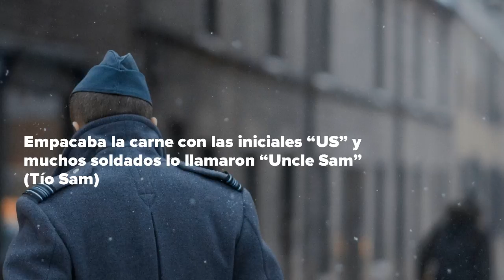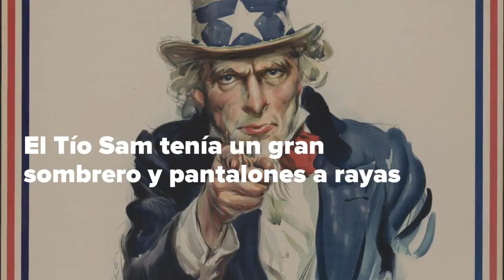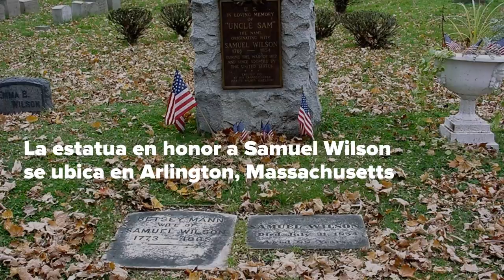Conoce el origen del Tío Sam